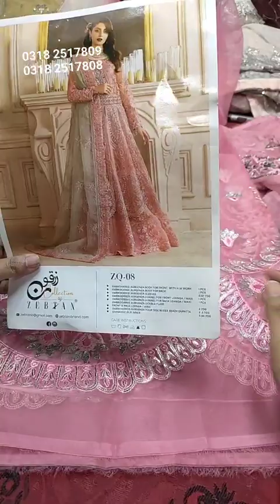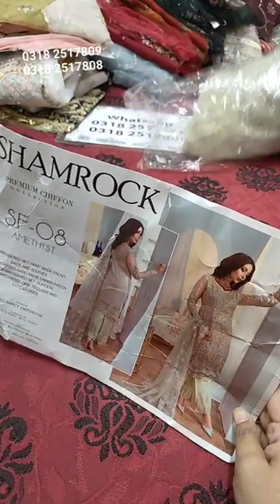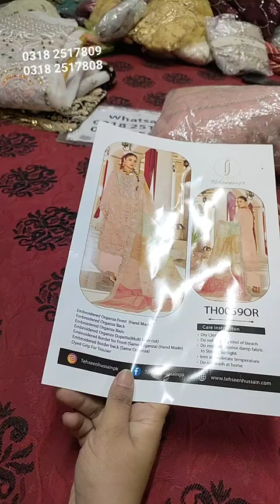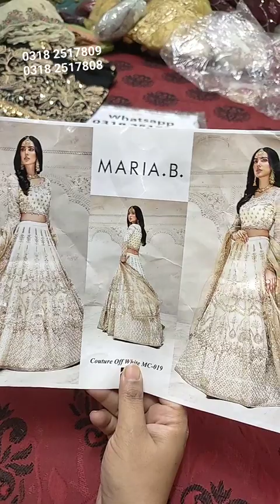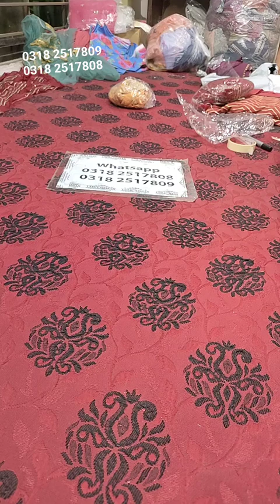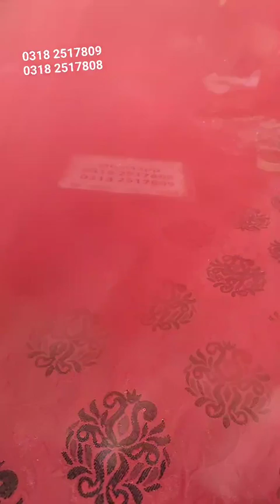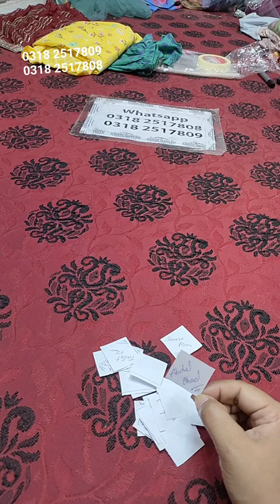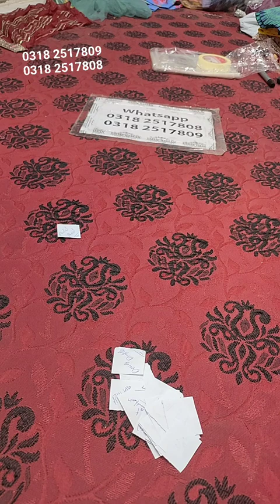Tagri Sale Bado Badi